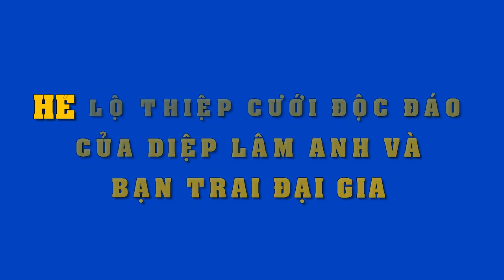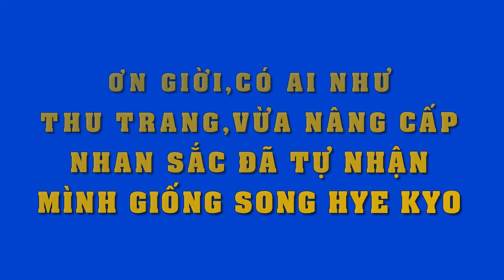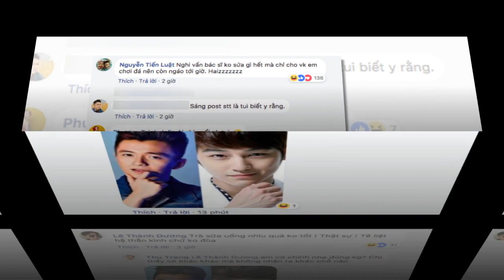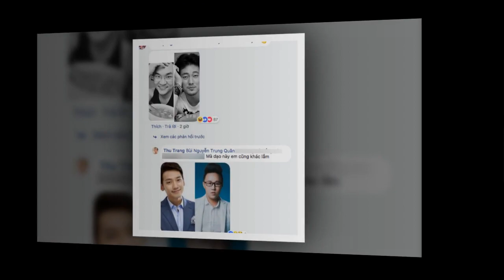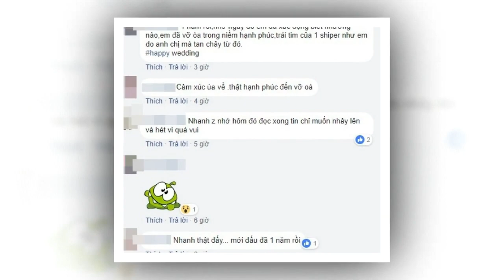Hé lộ thiệp cưới "độc nhất vô nhị" của mỹ nhân Diệp Lâm Anh và chồng sắp cưới đại gia !